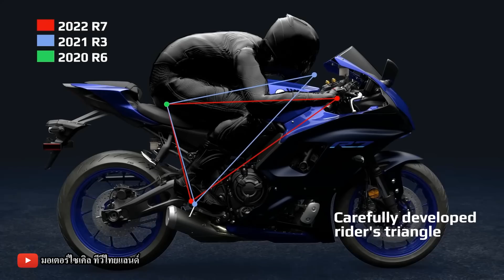ฮอต YZF-R7 เปิด 7 ต.ค.64 ! R15 R15M เปิดด้วยหรือไม่ ? ลุ้นราคาอย่าให้แพงเกินไป